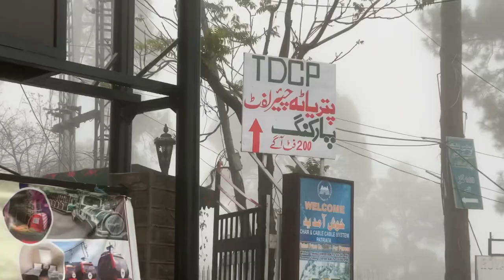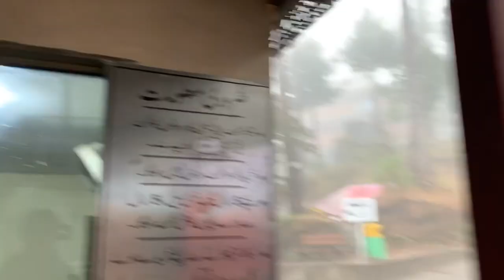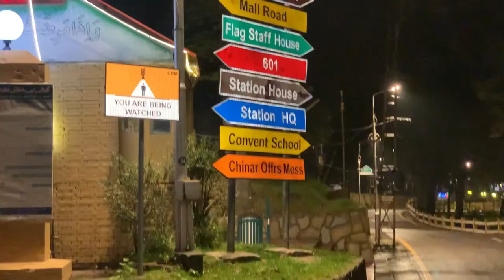Best spots to visit in Murree | Travel Vlog | Hassan Raza John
Murree mai 7,500 feet uper badlon kai bich mai